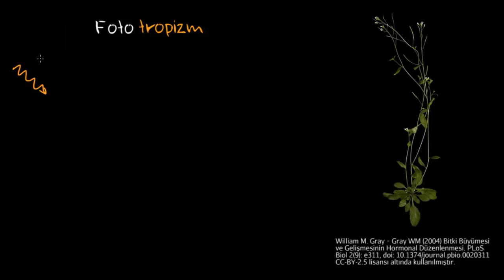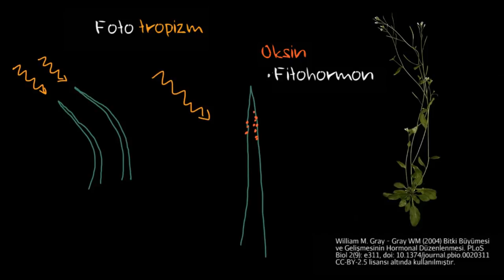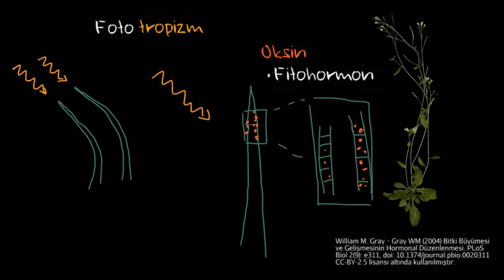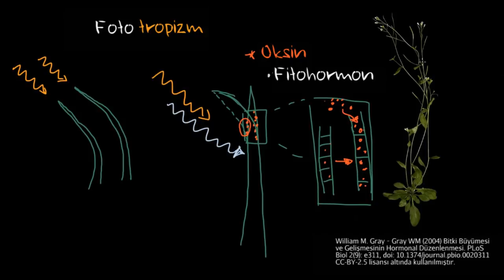Fototropizm (Fen Bilimleri) (Biyoloji)